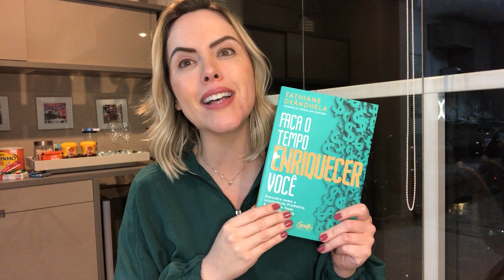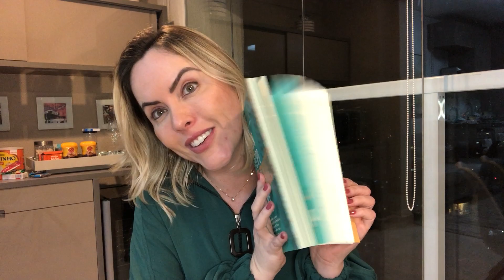Faça o Tempo Enriquecer Você | Tathiane Deândhela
Quantas vezes você já se esforçou demais, mas não viu resultados no fim do dia?

Todos sentimos que o tempo está passando cada vez mais rápido que temos cada vez mais tarefas que não conseguimos cumprir. Pois é, a vida marcada pela tecnologia está cada vez mais sugando a nossa energia e a nossa atenção, fazendo com que o nosso dia se torne mais cansativo e menos produtivo. Tudo isso porque estamos rodeados 24h pelos ladrões do tempo!

Já imaginou executar todas as suas tarefas em menos hora e ainda ter mais dinheiro no bolso? Pois a Tathi Deândhela, especialista em produtividade, descobriu que existe uma maneira de driblar tudo o que rouba o nosso tempo para sermos mais objetivos em nossas atividades, entregando maiores resultados e conquistando um posicionamento poderoso no mercado no trabalho.